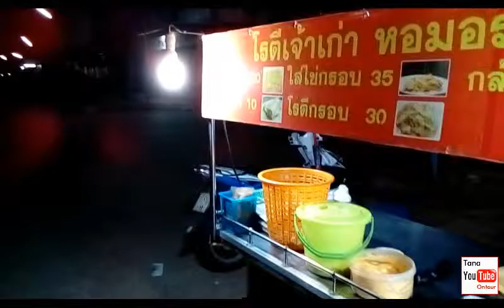โรตีทอดกรอบ หอมอร่อย หน้าตลาดนาหลัก Night Roti in Wangsaphung